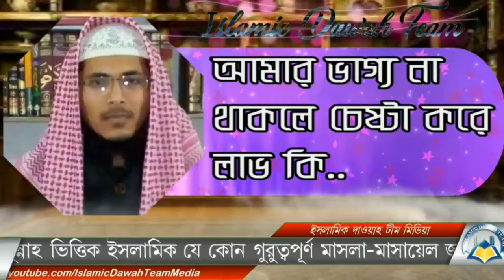আমার ভাগ্য না থাকলে চেষ্টা করে লাভ কি.. আলোচনায় শায়েখ মাহমুদ বিন জিল্লুর রহমান